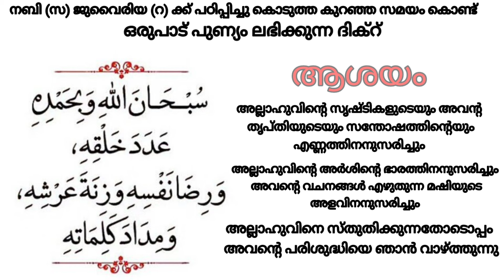ഈ വർഷത്തെ അവസാന വെള്ളിയാഴ്ച രാവ്, ഈ 2 റകഅത്ത് നിസ്കാരം മറക്കല്ലേ..